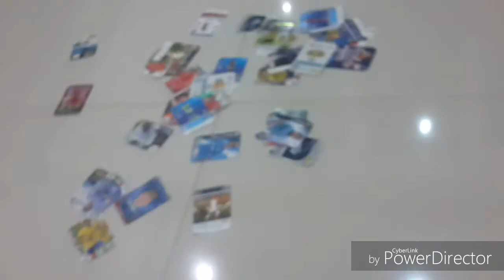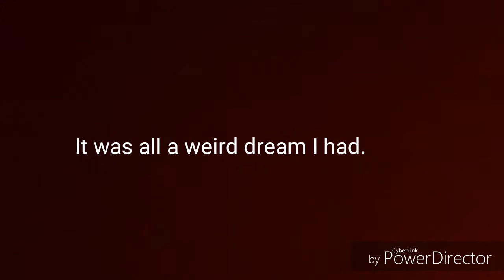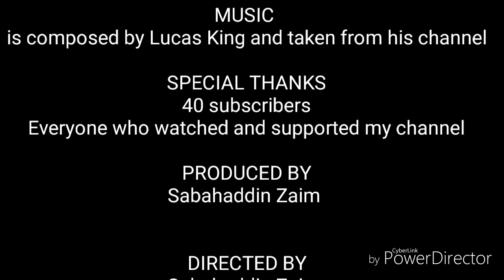A Weird Dream : Controlled (a short film I made)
A short film that I made in less than an hour including editing. It's a short film about control. I made this all by myself except I didn't made the music. I will put my compositions in my films inshallah if I can record it well and when I have time.